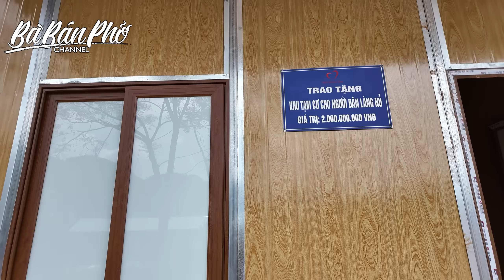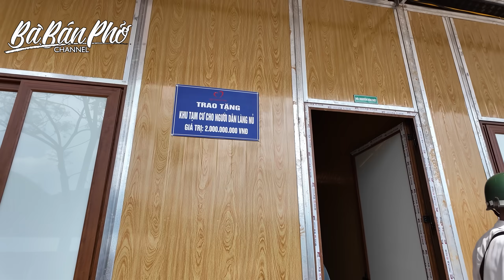0924 NHÀ MỚI LÀNG NỦ - Gặp Hai CHa COn Vừa Xuất Viện Về - GIA ĐÌNH MẤT 15 NGƯỜI RUỘT THỊT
MỖI TẤT ĐẤT LÀ MỘT NỖI ĐAU
Rạng sáng ngày 9-9-24 khi bà con Làng Nủ ở Phúc Khánh - Bảo Yên - Lào Cai vừa tỉnh giấc thì nghe 2 tiếng nổ quả núi phía cuối làng. Kiểu như tiếng nổ đặt mìn phá nguyên quả núi để làm đường. Sau đó thì lũ cuốn theo bùn đất và đá từ quả núi đổ xuống quét sạch cả bản làng. Kinh hoàng không thể nào diễn tả hết được. Một bản làng người Tày tựa sơn hướng thuỷ đẹp hiền hoà như một bức tranh nay đã thành bình địa. Làng Nủ có 37 căn nhà. Thì biến mất hoàn toàn 25 căn. Phần nhà còn lại đa số hư hỏng nặng. Và tất cả mất sạch sẽ tài sản. KHÔNG CÒN GÌ!

DẠ XIN GIÚP EM 10 TRIỆU ĐỒNG!
Con số 10 triệu đồng rất lớn ah. Em biết bữa giờ bạn bè và người quen biết đã nhiệt tình đồng hành cùng bbp thì cũng đã ít nhiều “chuyển khoản dạo” nhiều chỗ rồi. Nhưng nay bbp tha thiết nhờ quý Anh Chị Em và bạn bè có thể giúp lập nhóm kêu gọi xin 10 triệu đồng.
Tiền này để làm gì?
Dạ BBP mạo muội quyết định mua chiếc xe tặng bà con. Mất tất cả. Mất người thân. Nói chung chỉ còn bộ đồ trên người mà chưa chắc k lấm lem bùn. Bữa giờ bà con nương tựa lẫn nhau trong lúc đám tang tập thể. Nhưng rồi thời gian cũng làm mọi thứ thay đổi. Ai còn sống cũng phải tiếp tục sống. Mà một khi còn thở là còn cần tiền. Nhưng tiền đâu ra? Phải do tự mình làm ra. Đó cũng là mong muốn của bà con chớ k phải xin tiền tài trợ!
Sau khi khảo sát thực tế. Trò chuyện cùng bà con. Trao đổi cùng anh em cộng sự. Chúng tôi xin mạo muội quyết định: tặng xe máy cho bà con!
Vì sao tặng xe máy?
Có chiếc xe bà con có thể đi rừng hái măng ra chợ bán kiếm tiền. Có chiếc xe đi hái củi cắt rau nhanh về làm nhiều việc khác. Có chiếc xe lúc này là chiếc cần câu quý giá nhất mà có lẽ bà con không dám nghĩ đến có ai lại dám tặng!
Thôi thì chúng ta cùng liều đi quý vị thương mến. Liều xin tiền của bạn bè người thân. Liều kêu gọi cùng nhau góp đủ 10 triệu để tặng chiếc xe cho gia đình bắt đầu cuộc sống mới trong nước mắt chưa vơi và bao khó khăn chồng chất vì gia cảnh neo đơn thiếu người. Ngoài nỗi đau mất Bà mất Cha Mất Mẹ Mất Vợ Mất Chồng Mất Con Mất Anh Chị Em Cô Cậu Dì Chú Bác thì còn mất một tay lao động trong nhà. Mỗi khi làm gì đó nặng nhọc không có ai phụ giúp. Như trưa nay, anh Tá là người địa phương giúp BBP rất nhiều. Anh đã trải bạt ra rồi đổ lúa ra phơi giúp. Nhà cô ấy chỉ còn mình ênh. Nặng quá k đổ lúa ra phơi nỗi nữa vì đã cố sức làm được 3 bao là hết sức rồi. Và rồi không chỉ việc nặng mà mỗi kỷ niệm lại nhắc nhớ đau thương. Nỗi đau mất người thân có khi ôm đến hết cuộc đời và đi theo dưới mộ vẫn còn nỗi đau nằm yên đó!
Nhà nước sẽ xây nhà tái định cư cho dân và hoàn thành trong năm nay. Nhưng những ngày tháng chờ đợi nhà thì chưa biết sao. Cho dù có ở nhờ thì cũng phải có tiền để ăn để sống. Vì là rách đùm lá nát mà. Muốn có tiền thì chỉ có lao động. Chiếc xe sẽ giúp làm được nhiều việc hơn. Chiếc xe sẽ giúp kiếm được tiền bằng công sức và ít tiền xăng chớ k cần vốn. Chiếc xe sẽ giúp chở con trẻ đi học ngồi sau được ôm người thân hay hàng xóm (chớ k dám nói bố hay mẹ nữa). Thay vì các con lủi thủi đi bộ 4-5 cây số rồi nhớ về ngày trước được Ba Mẹ chở đi. Và nhiều nhiều lắm lợi ích hữu hình lẫn vô hình từ 10 triệu đồng mang lại!
Hy vọng bà con sẽ được nhà hảo tâm khác giúp thêm các khoản khác như mua vật dụng trong nhà, mua gia súc gia cầm, mua cây giống, …
KHÔNG CÒN GÌ là từ chưa đủ để diễn tả thực trạng của bà con làng Nủ. Nhưng rất thương là bà con luôn cám ơn cho dù chưa nhận được gì. Vậy thì chúng ta hãy cùng giúp bà con từ không còn gì thành CÓ CHÚNG TA!
Dù biết khó lắm. Nhưng bbp vẫn liều xin. Vậy thì quý Anh Chị Em và bạn bè hãy thử cùng liều một lần với BBP nha! Thương mến thật nhiều❤️❤️